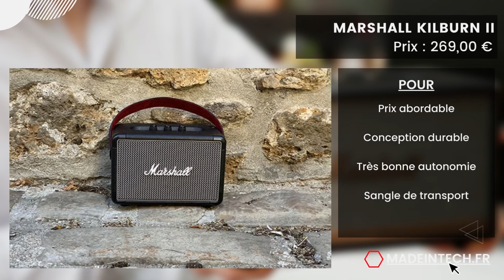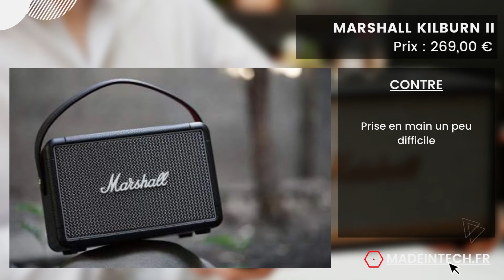QUELLE ENCEINTE MARSHALL CHOISIR ? | Guide complet et comparatif - Made In Tech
Les liens des produits de la vidéo :
⭐ Marshall Stanmore II
⭐ Marshall Woburn II
⭐ Marshall Uxbridge
⭐ Marshall Emberton
⭐ Marshall Kilburn II

⭐Nos partenaires⭐

📰 Articles de blogs :

Produits :
► Les meilleurs claviers de jeux en 2022

Tutos :
► Comment appliquer la pâte thermique sur son processeur ?
► Comment optimiser Windows pour améliorer les performances des jeux ?
► Comment choisir son alimentation PC ? – Guide complet 2022

Chapitres de la vidéo :

00:00 - Introduction
00:05 - Marshall Stanmore II
00:30 - Marshall Woburn II
00:55 - Marshall Uxbridge
01:20 - Marshall Emberton
01:45 - Marshall Kilburn II
02:10 - Outro